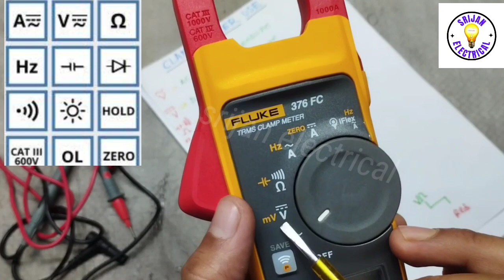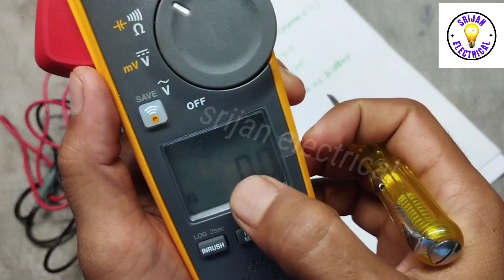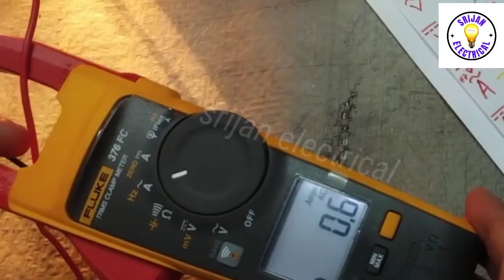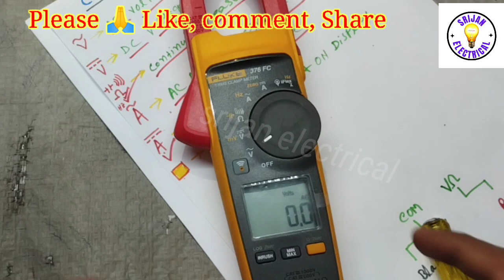How to Use Digital Clamp Meter | Tong Tester | How to measure AC | DC current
Well come my channel srijan electrical

Measuring and testing of electrical current,
is wala video mein tong tester digital clamp metre use kaise karna hai vah bataya hai

ऑल कम टू माय चैनल स्विचन इलेक्ट्रिकल करंट कैसे मेजर करें क्लब मीटर का कौनसा सिंबल किस काम का वह बताया गया है